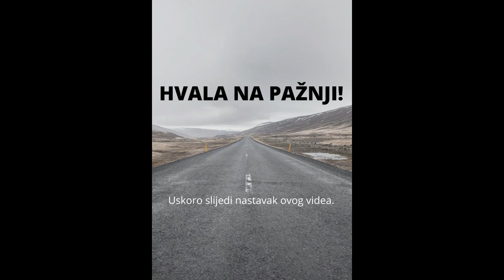VITEZ - Kruščica 27.06.1991.godine III dio